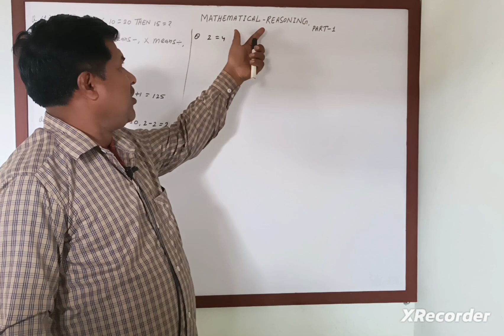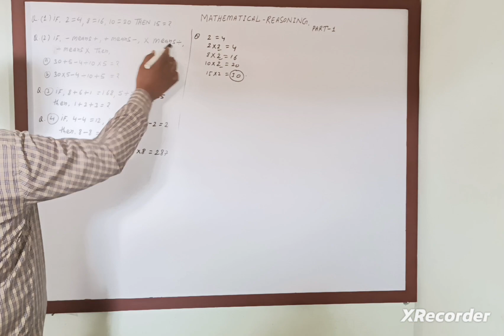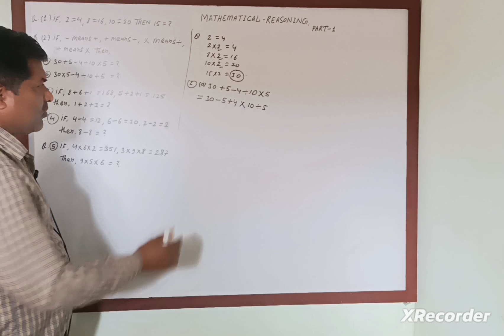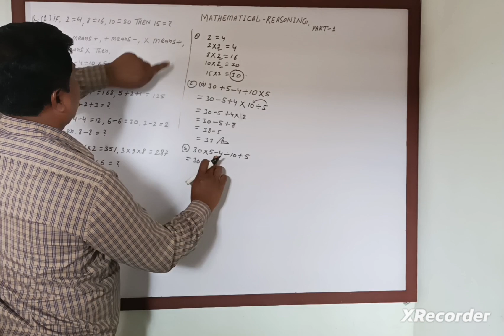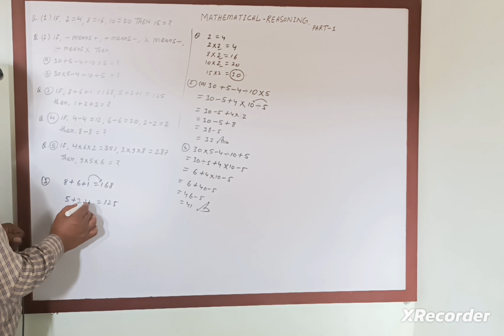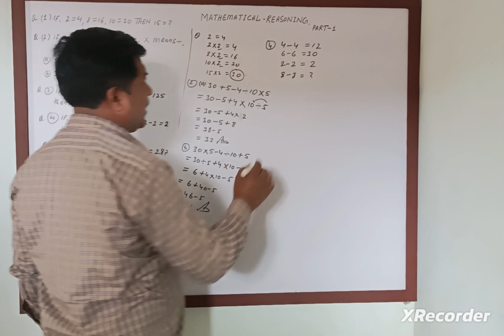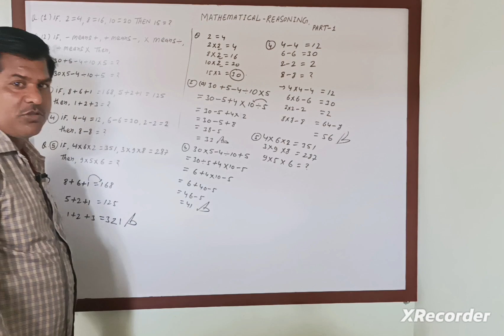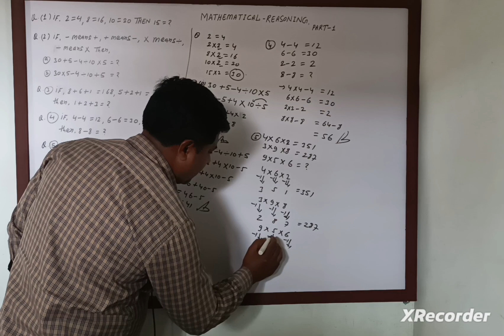MATHEMATICAL REASONING| FOR ALL ENTRANCE EXAMS|PART 1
MATHEMATICAL REASONING|ENTRANCE EXAM|BPSC/UPSC/BSSC|MATHEMATICAL REASONING|ENTRANCE EXAM|BPSC/UPSC/BSSC|DELED/SSC/NDA/KVS|PART 2|

SSC/BPSC/SSC/NDA/KVS/JNV/RAILWAY